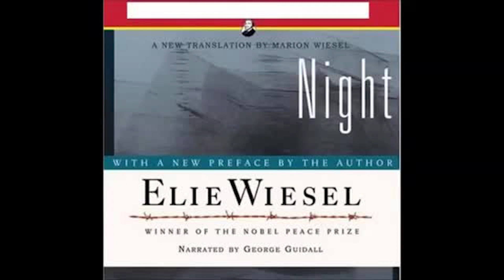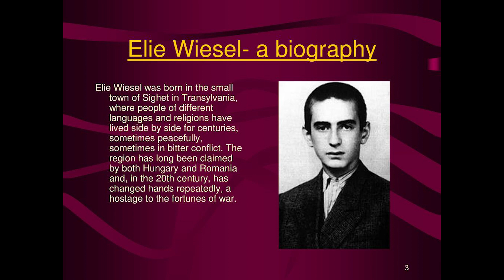Night A Haunting Memoir of Survival and Loss – Elie Wiesel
Title: "Night: A Haunting Memoir of Survival and Loss" – Elie Wiesel

Elie Wiesel's "Night" is a poignant and haunting memoir that recounts his experiences as a young Jewish boy during the Holocaust. Published as part of the Night Trilogy, this first installment delves into the harrowing journey of Wiesel and his family as they endure the atrocities of the Nazi regime.

Set against the backdrop of World War II, Wiesel's narrative begins in his hometown of Sighet, Transylvania, where life is peaceful and his faith in humanity remains intact. However, their tranquility is shattered when the Nazis invade, and Wiesel and his family are forcibly deported to Auschwitz, the infamous concentration camp.

As Wiesel navigates the horrors of Auschwitz and later Buchenwald, he grapples with the profound loss of innocence and the erosion of his faith in God. He witnesses unspeakable acts of cruelty, starvation, and death, all while struggling to hold onto his humanity amidst the inhumanity surrounding him.

Through spare yet powerful prose, Wiesel captures the despair and desperation of life in the concentration camps, where survival often means sacrificing one's dignity and moral compass. His portrayal of the bond between father and son, particularly his relationship with his own father, adds a deeply personal dimension to the narrative, underscoring the enduring power of love and familial bonds even in the face of unimaginable adversity.

"Night" is more than just a memoir; it is a testament to the resilience of the human spirit and a stark reminder of the atrocities committed during one of the darkest periods in human history. Wiesel's courage to bear witness to the horrors of the Holocaust and his unwavering commitment to preserving the memory of its victims make "Night" a timeless and essential read for generations to come.

As readers journey through the pages of "Night," they are confronted with uncomfortable truths about the capacity for cruelty within humanity and the importance of remembrance in preventing such atrocities from happening again. Wiesel's searing account serves as both a warning and a call to action, urging us never to forget the millions who perished and to strive for a world where such horrors are never repeated.

In conclusion, "Night" is a profound and haunting memoir that offers a glimpse into the darkest depths of human depravity while also celebrating the resilience of the human spirit. It is a testament to the power of storytelling to bear witness to history and a reminder of the moral imperative to confront injustice wherever it may arise.